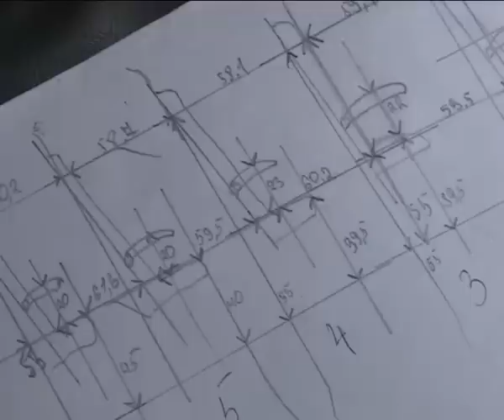Автобус в школе №6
В Коряжме побывали представители Павловского автомобильного завода. Ранее специалистам по гарантийному обслуживанию ПАЗиков еще не доводилось выезжать к своим потребителям. Посетить наш  город им пришлось в связи с иском прокуратуры, который был выдвинут в адрес директора шестой школы.